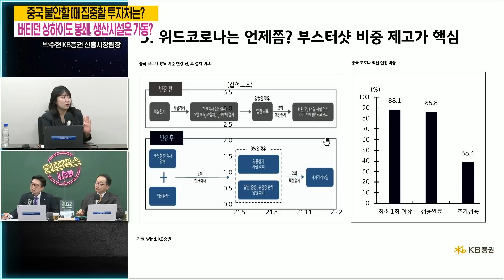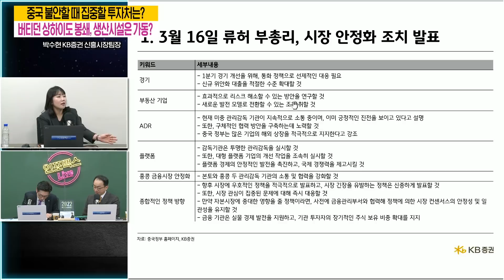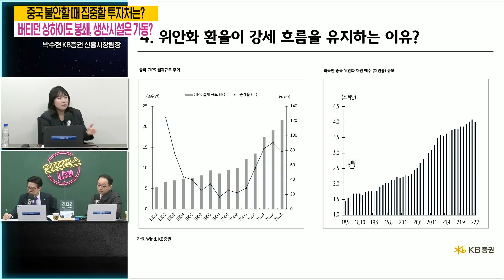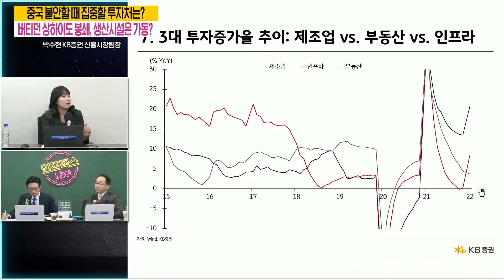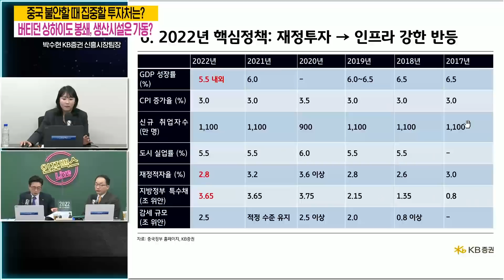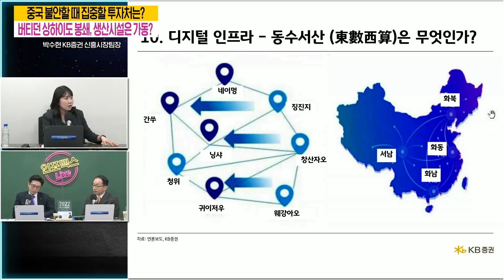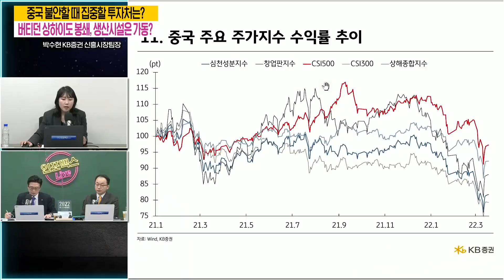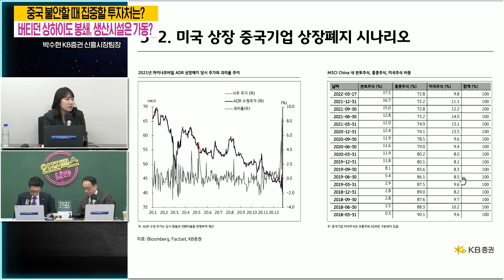상하이 봉쇄... 오락가락 세계와는 반대로 가고 있는 중국의 코로나정책. 위드 코로나로 가고 싶기는 하지만. [인포맥스라이브]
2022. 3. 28 월요일 [인포맥스라이브]

진행: 박종연 IBK연금보험 증권운용부장
          곽상준 신한금융투자 지점장
출연: 박수현 KB증권 신흥시장팀장

[시장을 이기는 개미 만들기 Project - 기초편]
인포맥스 Live 명콤비 톰과 제리 '2022 빅 인사이트' 저자 특강
차영주 소장, 김민수 대표와 함께 2022년 주식 투자를 준비하세요!

인포맥스클래스 첫 강좌 오픈 이벤트!